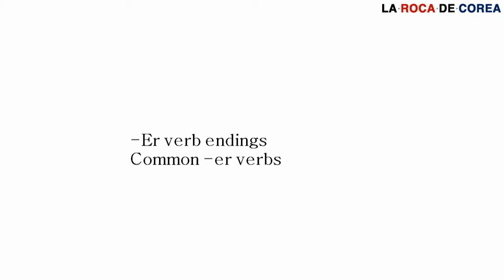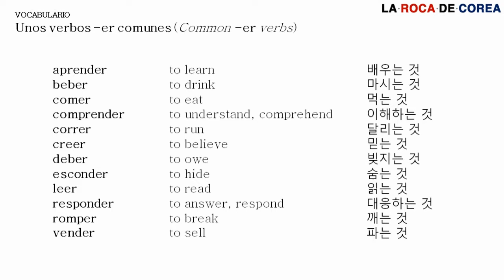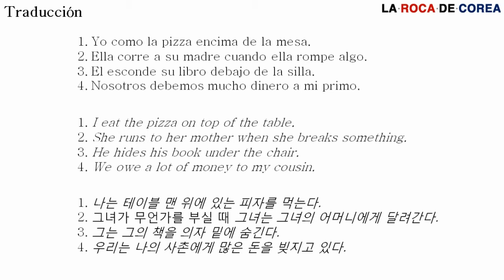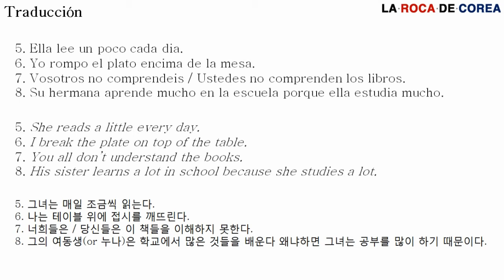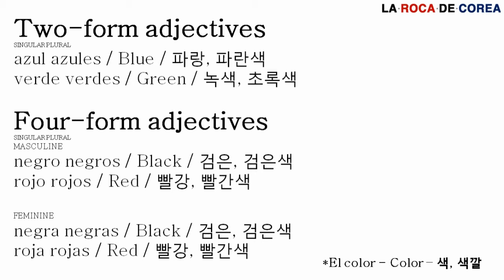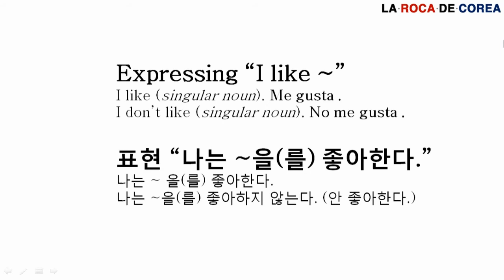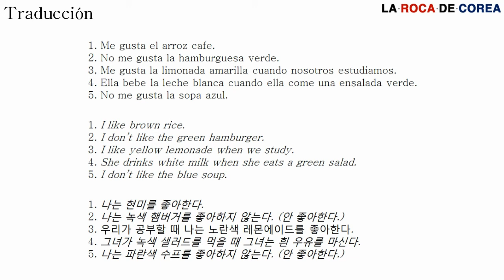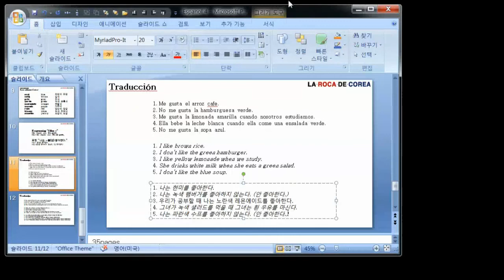[4] Unos verbos -er comunes / Er verb endings Common / -er 동사 // las Colores - colors - 색, 색깔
Forms of adjectives

Expressing “I like ~”
Me gusta ~
표현 “나는 ~을(를) 좋아한다.”